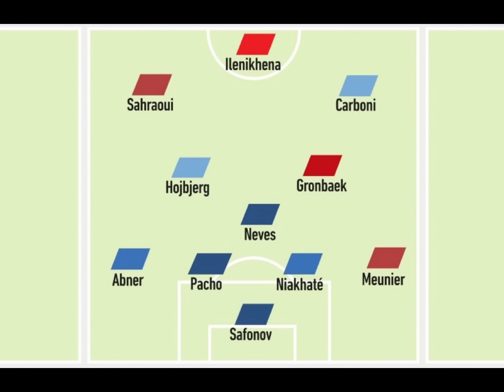🚨Un Club italien insiste pour Boulaye🔥 Niakhaté dans le 11 des Meilleures Recrues👑 Camavinga blessé😱